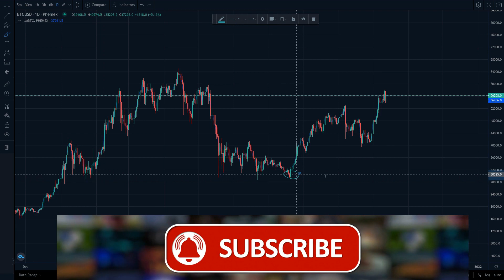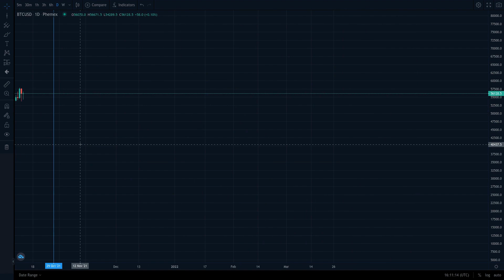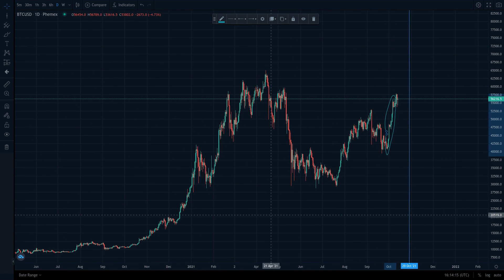🚨Attention BITCOIN Holders!!!🚨 * Monthly DUMP NOW or PUMP FIRST...?????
Is bitcoin ready for it's monthly dump or will it pump a bit more first?
Earn 8% interest on your cash money plus get a sign up bonus on BlockFi with this ~ Deposit $100 or more and you get $10 BTC bonus!

If you find my content helpful, then I don't mind working for tips!